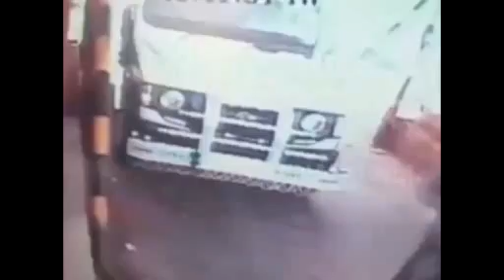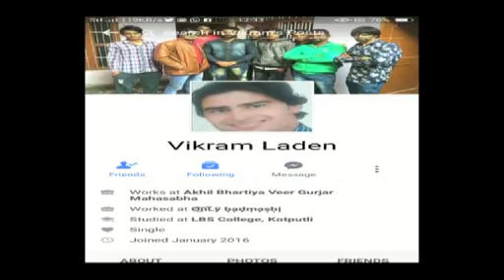VikramLaden जिन्दा है लादेन : देखिये पूरी न्यूज़